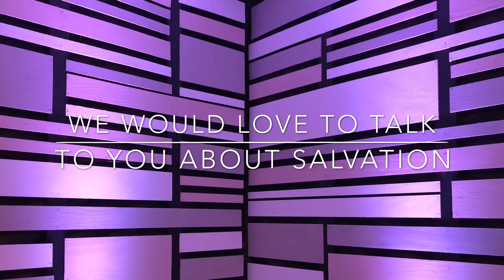Plugging in to the Holy Spirit